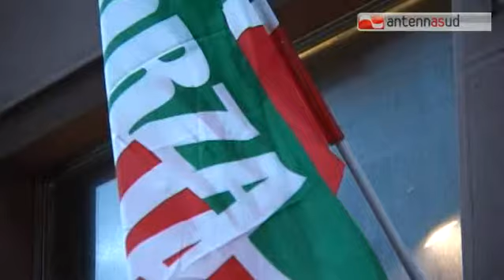TG 18.02.15 Regionali Puglia, si va verso alleanza Forza Italia e Area Popolare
Regionali Puglia, si va verso alleanza Forza Italia e Area Popolare